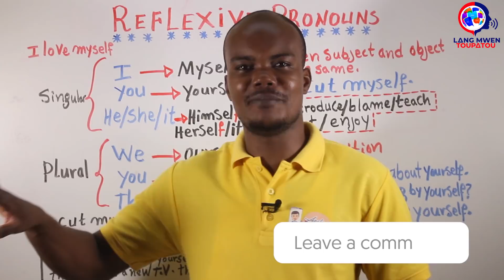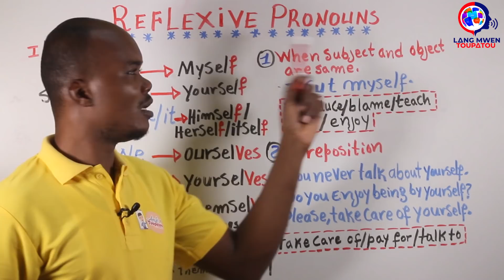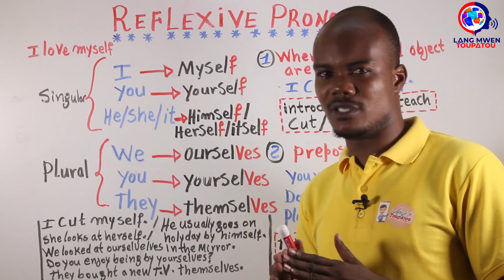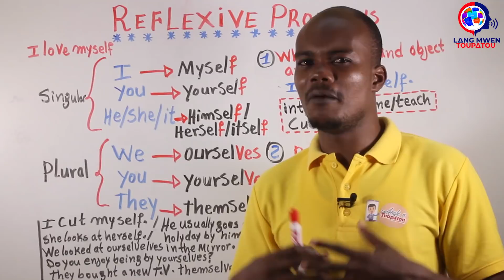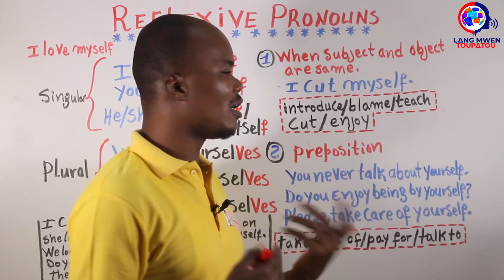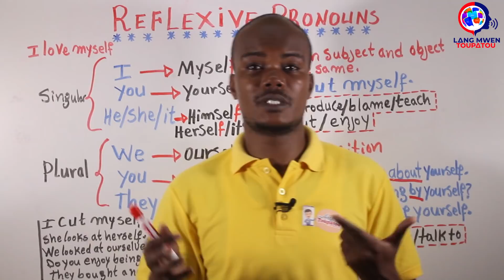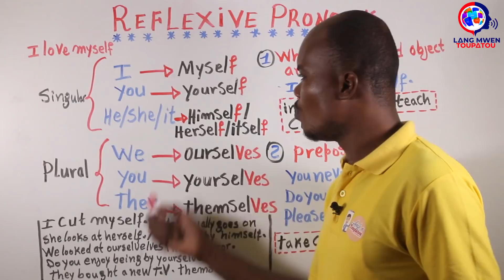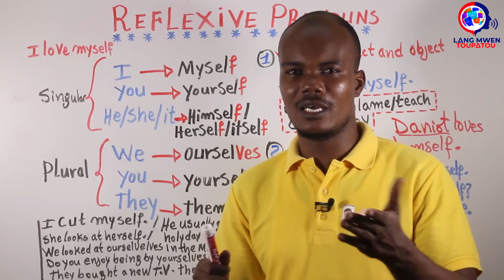Itilizasyon "Myself,Yourself,Ourselves" Pronoms reflechis yo | How to use the reflexive pronouns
5 Bagay ou dwe fè siw vle pale anglè.(PART II) ►►